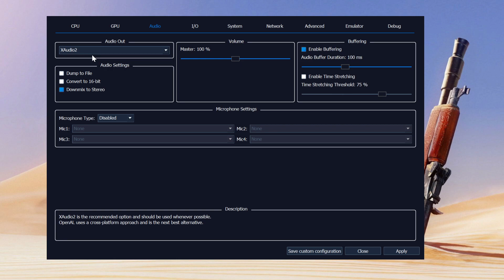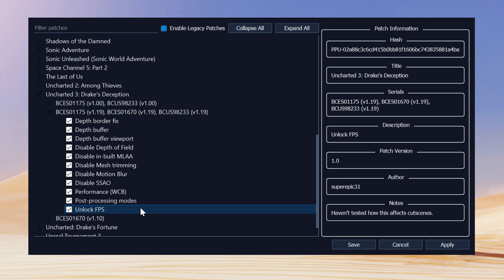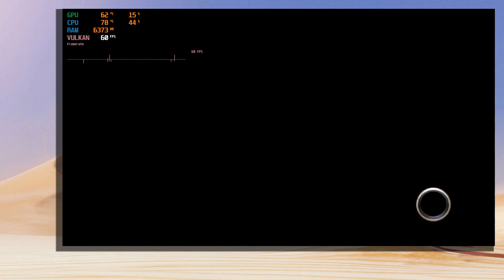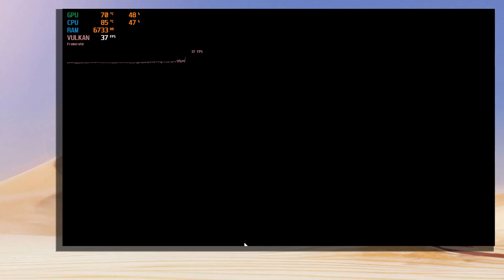RPCS3 | Uncharted 3 | Settings And Gameplay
The Game has freezes in scenes and gameplay audio stutters too as shown in the video, tried with strech audio at 75% but didn't make any difference.
NOTE: Set the frame rate to 60 on the GPU tab if you have the unlock fps patch otherwise scenes broke
PC Specs: AMD Ryzen 7 3700x @3.6Ghz, 16Gb RAM @3200Mhz, GTX 1060 6Gb